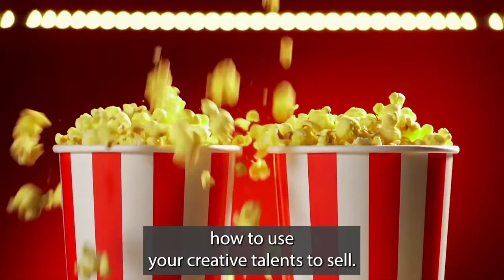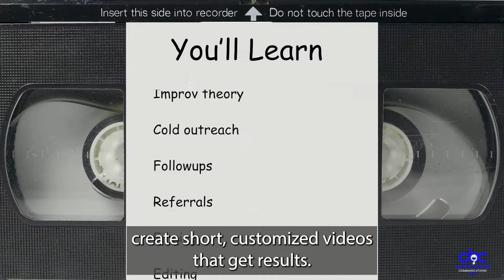Don't Get Screwed - You vs Your Boss with Dan Goodman & Chris Bogue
Follow Chris Bogue on LinkedIn or visit christopherbogue.com for more

Have you ever had a boss steal your wages?

How would you even know if they did?

Stolen wages, wrongful terminations, and employment offers full of outright lies are NOT unusual. They are shockingly common.

Dan Goodman is sick of it.

He's joining Chris Bogue for a conversation about how to protect yourself from companies who trick, swindle, and exploit their employees.